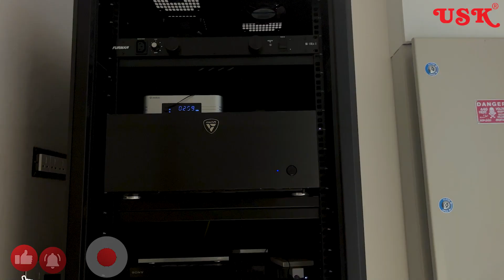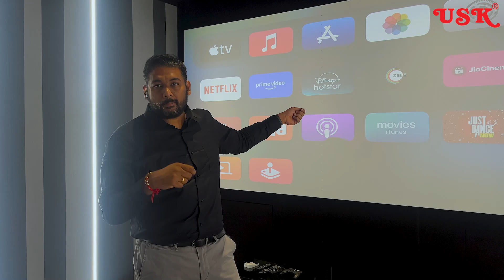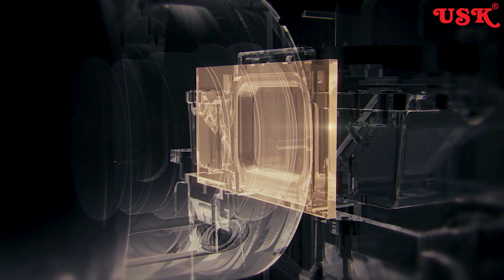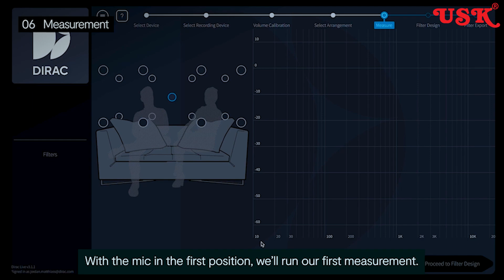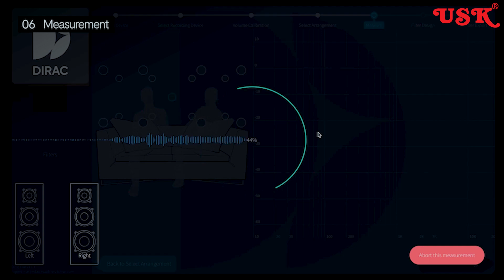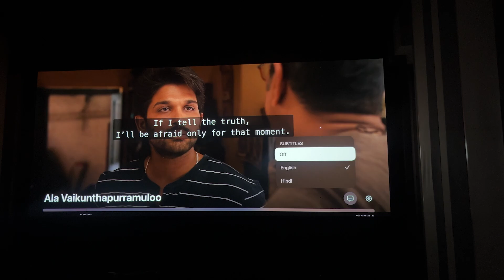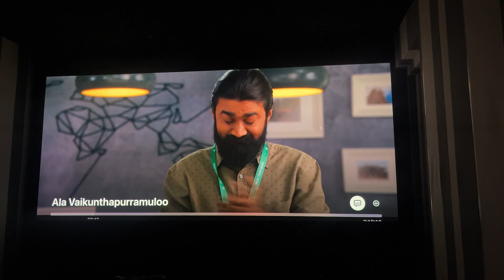7.2.4 Dolby Atmos Home Theatre In Telugu | MADVR | STORM AUDIO | GENELEC | JVC | HOME CINEMA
7.2.4 Dolby Atmos Home Theatre In Telugu
,MADVR,
jvc projector,
jvc nz9,
stromaudio,
surround sound
,home theatre tour,
home theater tour in telugu
,apple tv 4k,
kaleidoscope
,home theatre
,home theater,
home cinema